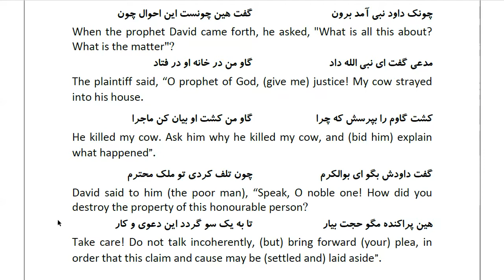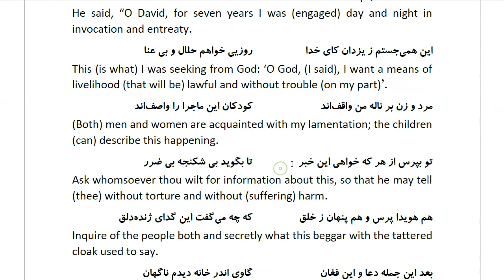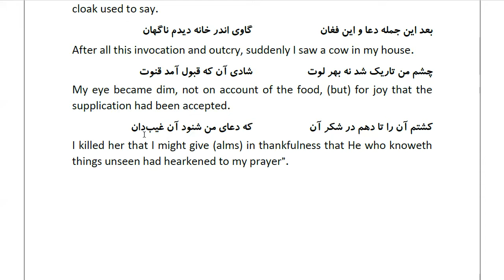Masnawi Rumi: In Farsi with English Translation: Part 395: How David, on whom be peace